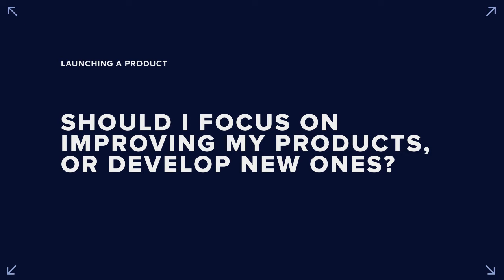What are the essential elements of successful product development?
What are the essential elements of developing a successful product? In this new episode of Conscious Design, Ian Peterman talks about the elements for a successful product. Learn about the importance of research in this process. Find out the different types of designs and the importance of each. As you go deeper into the video, you will learn the essence of prototyping. Ian explains the importance of professional guidance when it comes to the design process and manufacturing. Find out what you need to have before selling your product.

Quotes
•        “Does your target market have a problem that you are solving?” (1:25)
•        “All the marketing is around the parents or what people believe parents want for their kid.” (4:06)
•        “Once you start prototyping then you start having people involved that are really focused on how do we make sure that the design is ready for manufacturing.” (9:55)

Have a question you want us to answer? Submit your question for a chance to get a shoutout (don’t forget to tell us who you are) Get your questions answered

Learn about Ian Peterman’s process for developing successful products by downloading the Peterman Method™

Hosted by: Ian Peterman, CEO and founder of the Peterman Design Firm
Creative Director: Sara Clark

This content is part of the movement to make the Conscious Design approach to developing products, brands, and companies widely used. Ian Peterman is the leading expert in Conscious Design, hosting the Conscious Design podcast and co-author of the book Conscious Design.